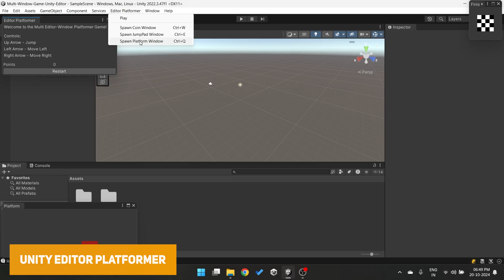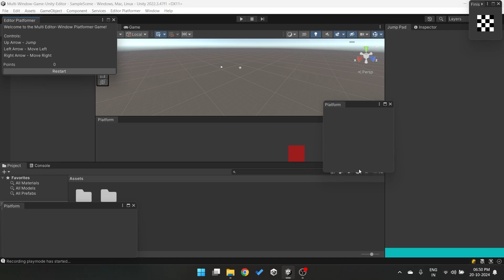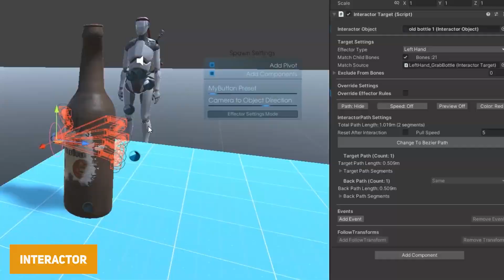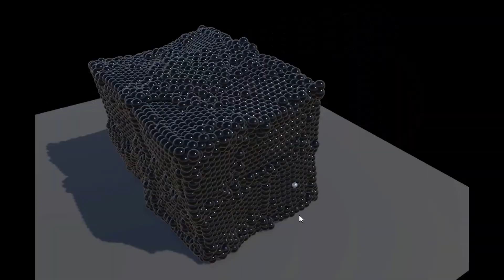What Made Unity GREAT IN 2024?!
2024 is almost over but Unity developers never stop. I wanted to take some time to look over the past 12 months, find the best rated Unity creations from the popular Unity subreddit and showcase how incredible they are!

➡️*NEW* Unity Hivemind Environmental Bundle

1). Deliver at all costs
4). As one we survive
7). Synthalgia Retro Arcade Racing
12). Interactor (Unity Asset Store)